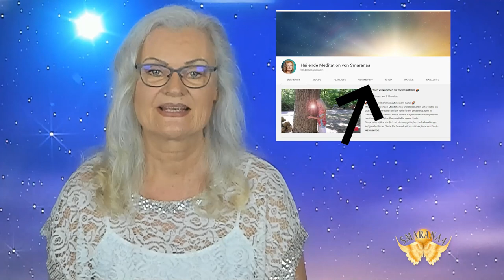💖Kanalmitlgied werden💖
Wir freuen uns auf dich. Als Knalmitgleid erhältst du besondere Vorteile. Medle dich gleich an.

Vielen Dank 💖

Monika Cardinal
IBAN: DE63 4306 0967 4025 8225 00
BIC: GENODEM1GLS